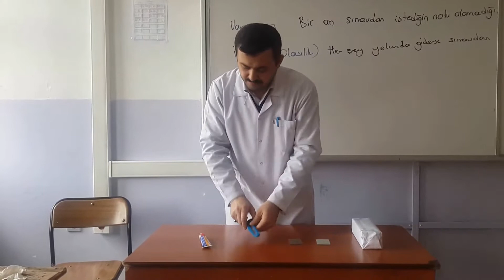Periskop___Mustafa Hoca ve Enes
16 Mart 2017 tarihinde öğrencilerimin yararlanması için çektiğim video kaydıdır…
Yardımcım;
Enes SEMALETTİNKARAİBLEROĞLU'DUR.
Enes'ciğim Teşekkürler...